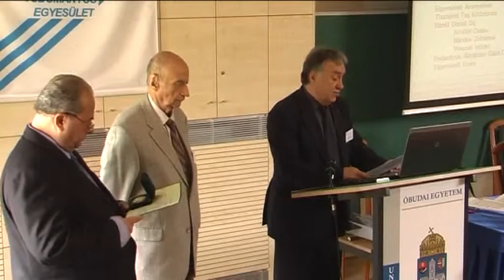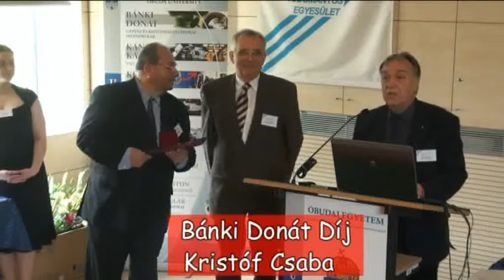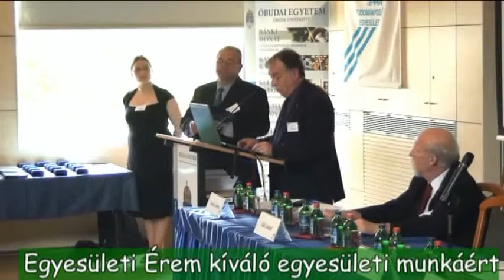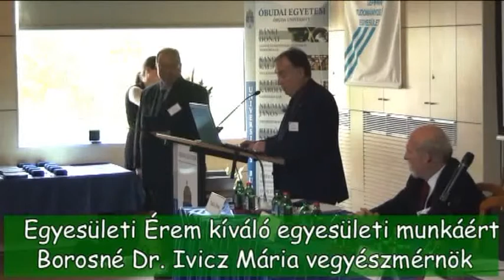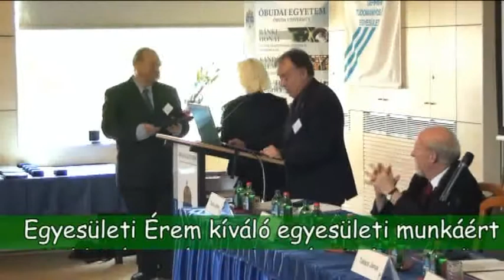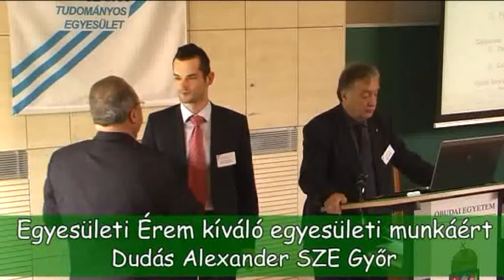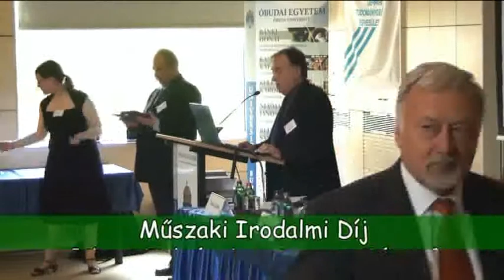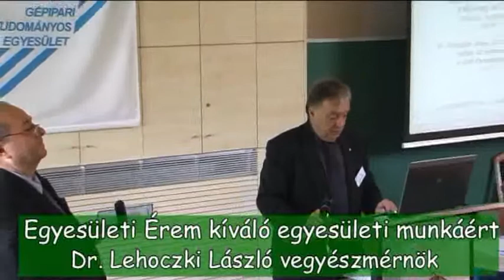Kitüntetések, GTE küldöttközgyűlés 2013.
Gépipari Tudományos Egyesület 2013. évben átadott kitüntetései és elismerései

I created this video with the YouTube Video Editor Hangsáv javított.